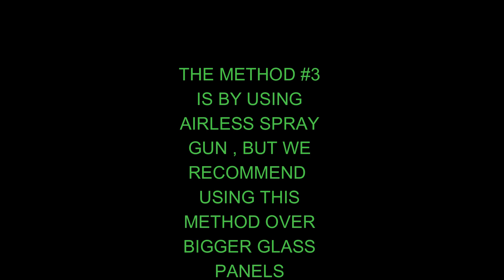Liquid Masking Film: Unlocking the Key to Clean Paint Lines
Liquid Masking Film: Unlocking the Key to Clean Paint Lines is the #1 selling liquid masking film in the industry!

In this video, we'll discuss how to use Liquid Masking Film to get paint lines clean and free of defects.

If you're a painter or a homeowner, then you need to watch this video! Liquid Masking Film is the #1 selling liquid masking film in the industry for a reason: it works! By using Liquid Masking Film, you'll be able to clean paint lines and get them free of defects. Watch this video to learn more about this amazing product!